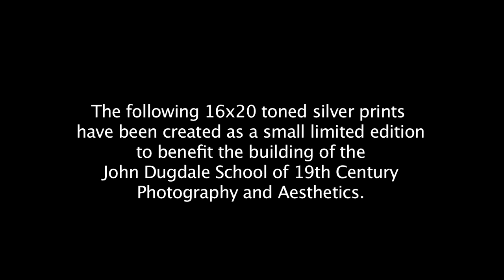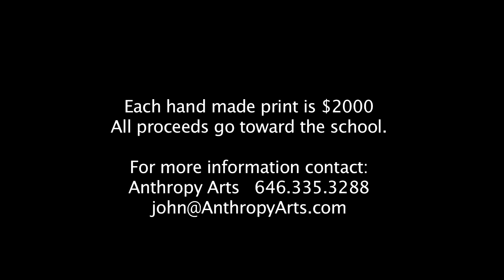The John Dugdale School of 19th Century Photography and Aesthetics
A short film about the building of a new school by famed photographer John Dugdale, who is blind. It offers an intimate look into he life in his upstate NY farmhouse and his mission to create a one of a kind school. At the end, there's an opportunity for people to purchase specially prices limited edition prints to help build the school.